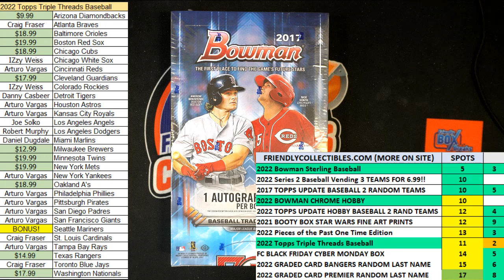2017 Bowman Baseball FILLER Z ID 17BOWBASE101